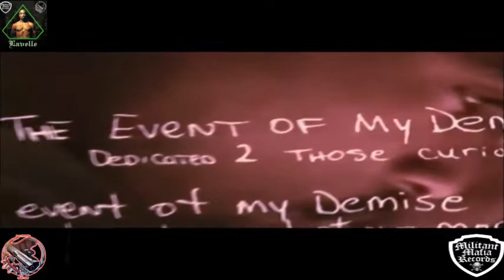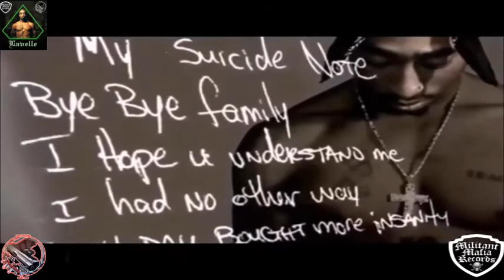2Pac Ft Eminem When Im Gone 2018 (Lavelle)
This is a remix done by
                                        * * Lavelle * *
I appreciate all your support! without you guys i wud’nt have a channel, so one love to all u guys!

Subscribers get a FREE link to my download archive, where u can get mp3 versions of all my mixes on here and mixes I’ve decided to keep off youtube.If you subscribed and want the link, send me a PM and i'll get back to ya as soon as i can